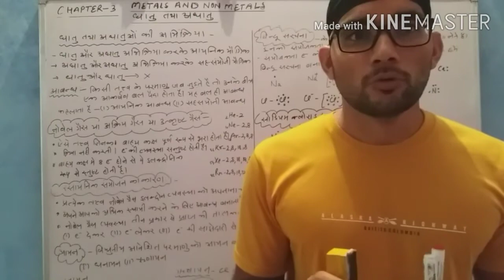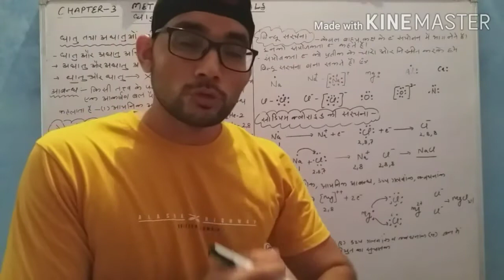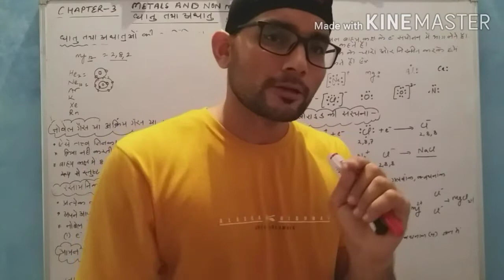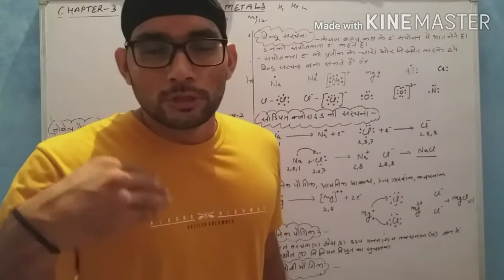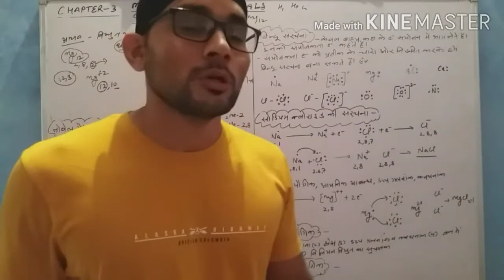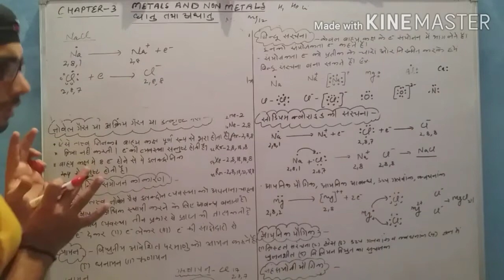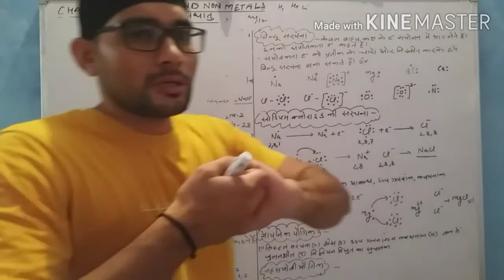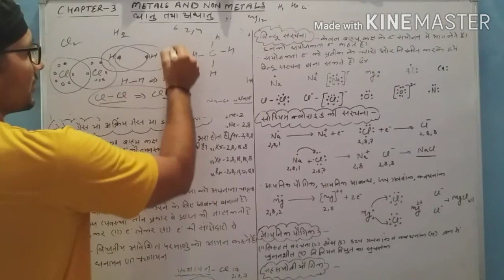CBSE.CLASS 10 SCIENCE.LESSON 3 METALS AND NON METALS.IONIC AND COVALENT COMPOUNDS. CATION AND ANION.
You will learn about metals and non metals. Reactions of metals with non metals. Formation of cations and anions. Formation of ionic and covalent compounds.